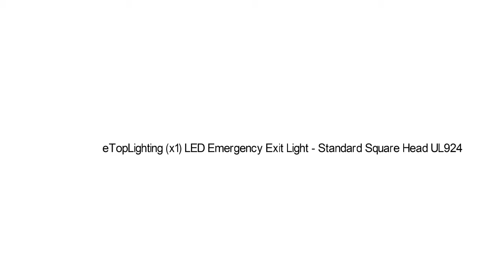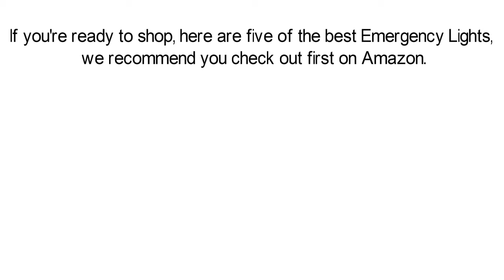Best Emergency Lights Top 5 Products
Top 5 Best Emergency Lights

I put links to each Dyson Vacuum reviews at Amazon page in the description, So you can check out the other reviews at Amazon.

1. Etekcity 2 Pack LED Night Light / Flashlight: Rechargeable Emergency Light (7-10 ft.)

2. OxyLED N30 LED Night Light With Dusk to Dawn Sensor for Kids Room, Wall, Closet, Hallway (Pack of 2)

3. LED Two Head Emergency Light with Battery Back-up White

4. BYB Stick-on Anywhere Motion Sensor LED Night Light, Built-in Rechargeable Battery Powered Portable PIR Emergency Light with Free USB Cable, 3M Adhesive, Magnetic Strip, Base Plate and Screws Included

5. eTopLighting (x1) LED Emergency Exit Light - Standard Square Head UL924, EL5C12-1